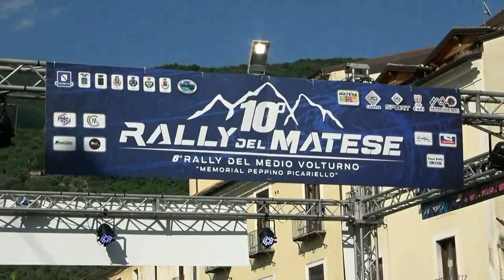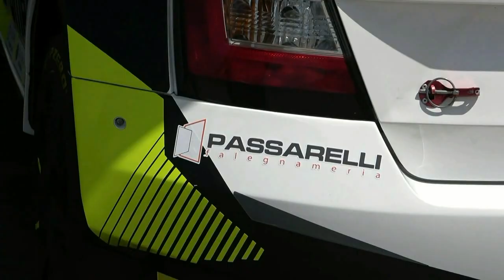GIANFICO-MONGILLO esterne 10° RALLY del MATESE 2023 by TOP VIDEO di ABATE LELLO 320.7288235